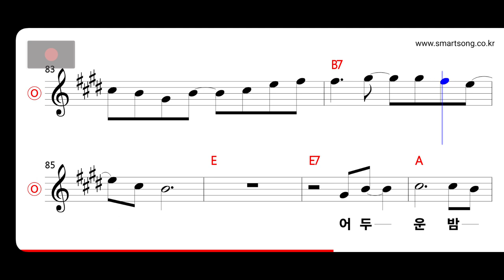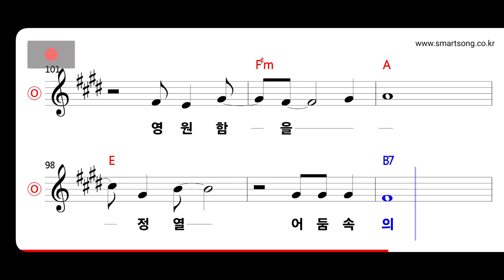옥슨79 - 서로 서로 MR